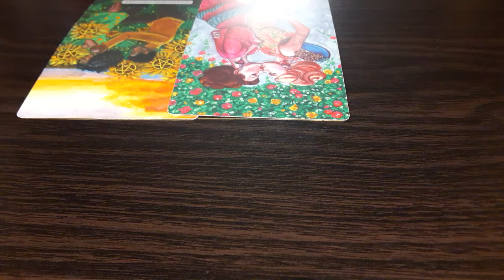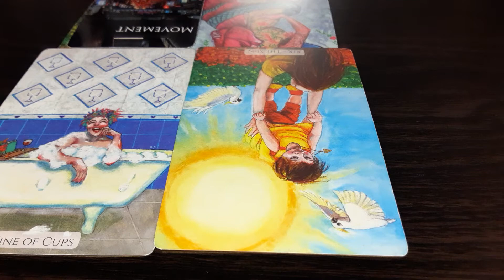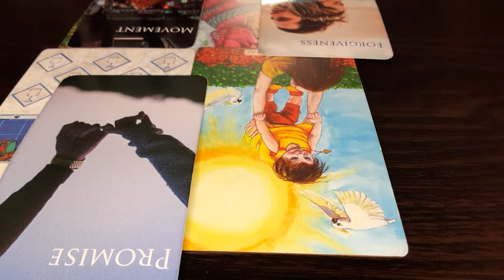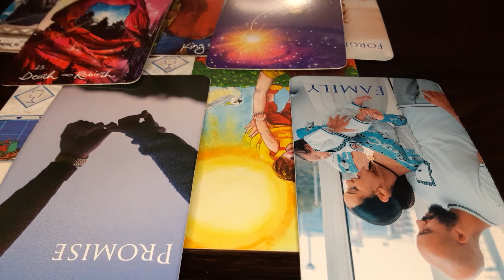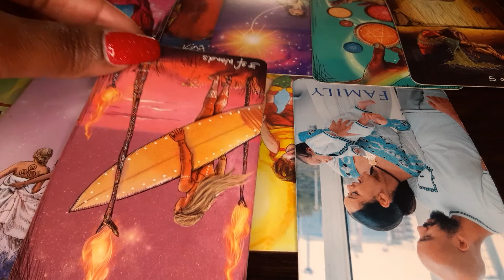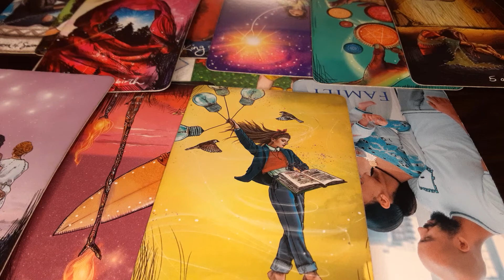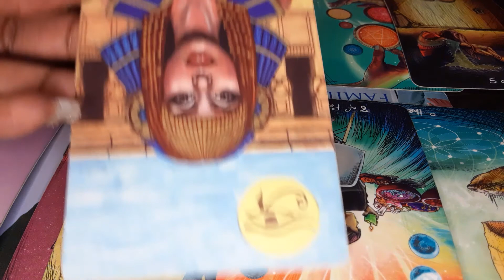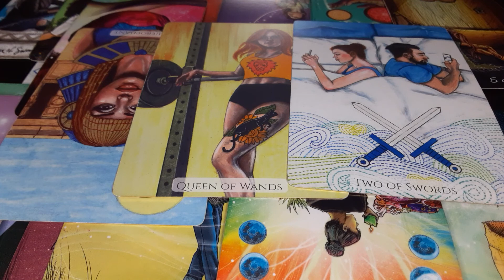Pisces Singles- Learning how to treat yourself good💆🏾‍♀️💆🏾‍♂️